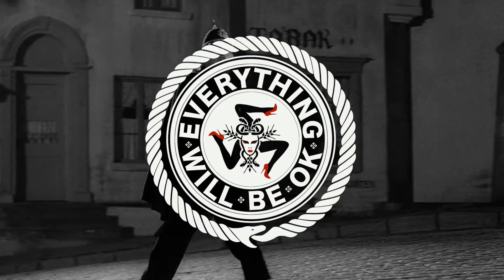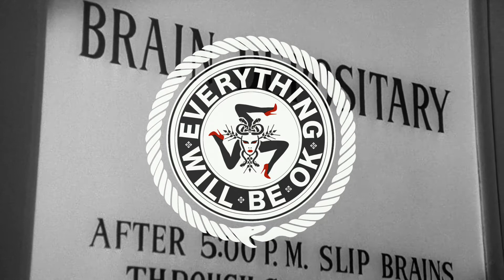J & M Brothers - Dance With Me (Stephane Deschezeaux Remix)